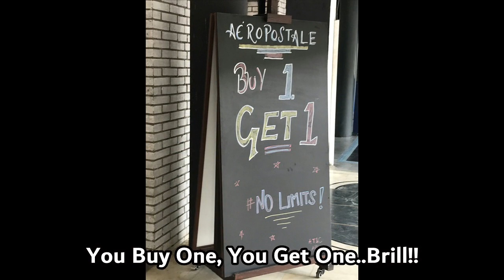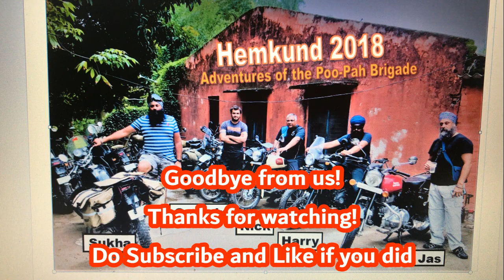Final leg of the trip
Himalayans 2018 [EP 9]
We head to Chandigarh and hand our motorcycles back in and spend a few days chilling in Phagwara before we fly back to the UK from Amritsar.